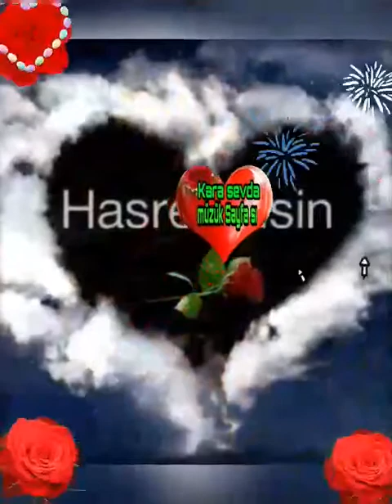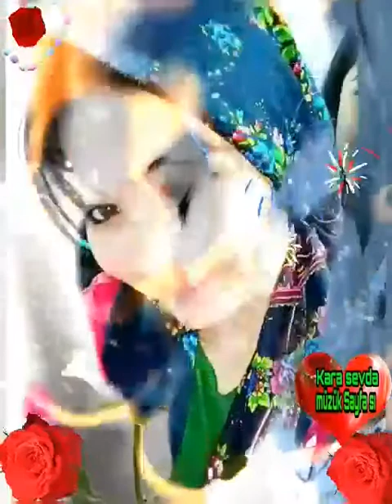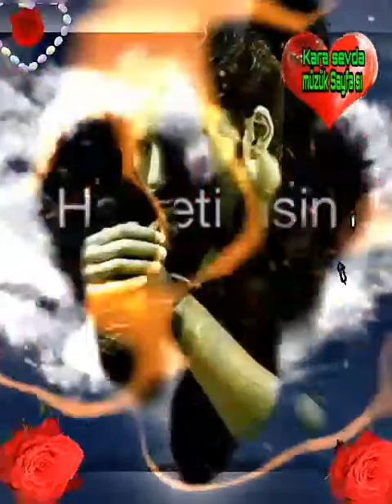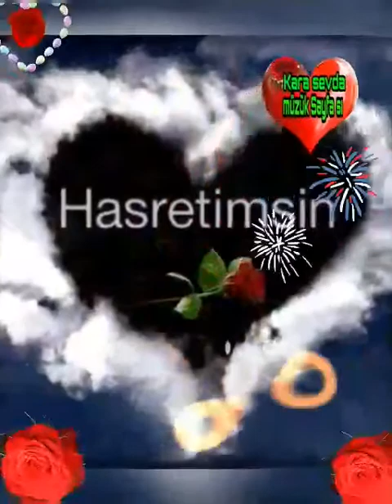22 Kasım 2020